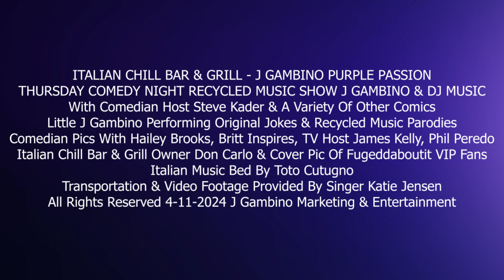ITALIAN CHILL BAR & GRILL - J GAMBINO PURPLE PASSION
THURSDAY COMEDY NIGHT RECYCLED MUSIC SHOW J GAMBINO & DJ MUSIC
With Comedian Host Steve Kader & A Variety Of Other Comics
Little J Gambino Performing Original Jokes & Recycled Music Parodies
Comedian Pics With Hailey Brooks, Britt Inspires, TV Host James Kelly, Phil Peredo
Italian Chill Bar & Grill Owner Don Carlo & Cover Pic Of Fugeddaboutit VIP Fans
Italian Music Bed By Toto Cutugno
Transportation & Video Footage Provided By Singer Katie Jensen